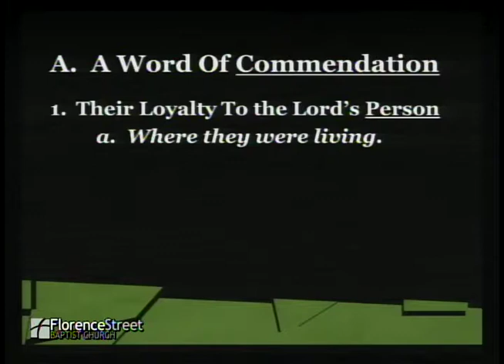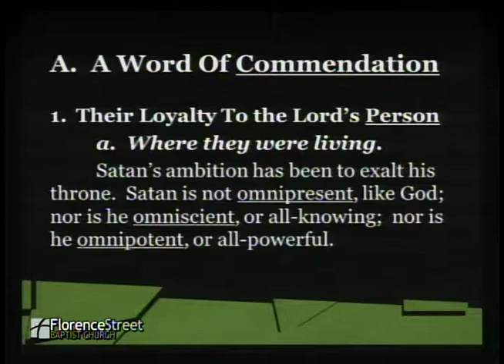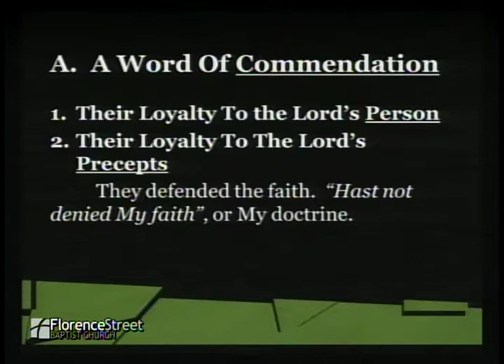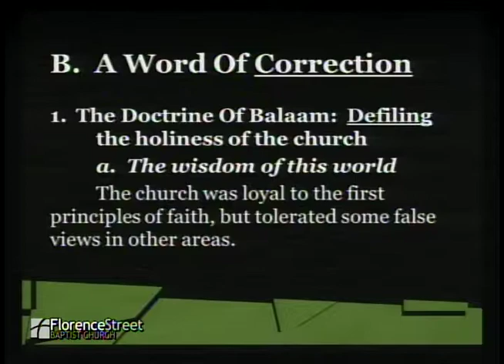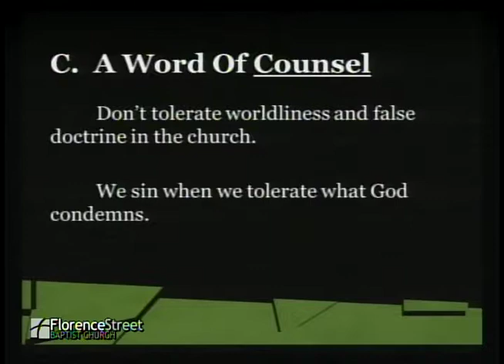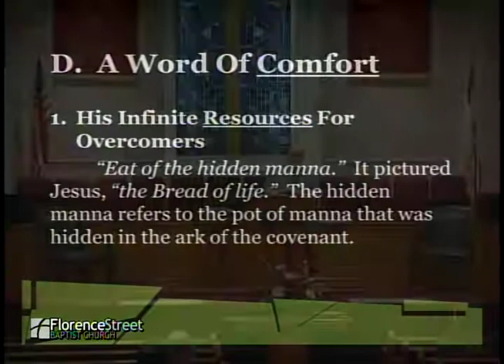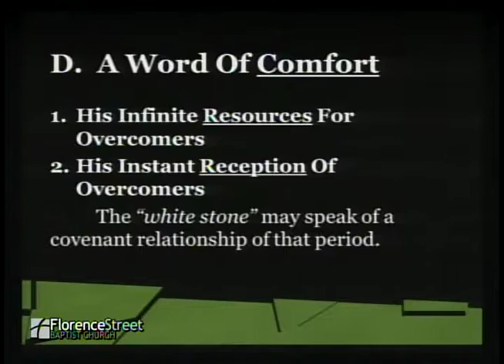January 21, 2018 "The Faltering Church of Pergamos"